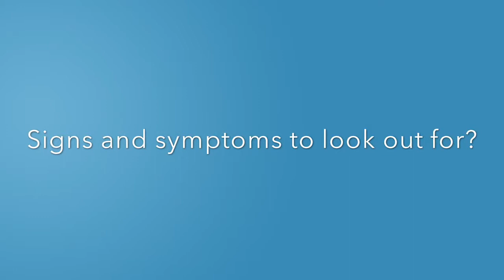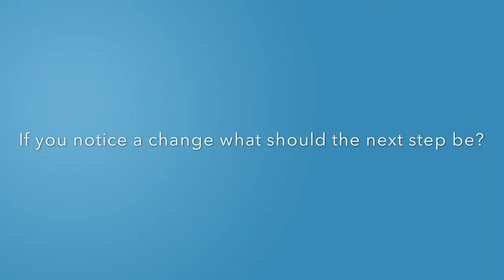KNN | Diabetic Foot Care | Kelsey-Seybold Clinic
Family Medicine Physician Dr. Christine Le discusses the importance of diabetic foot care.